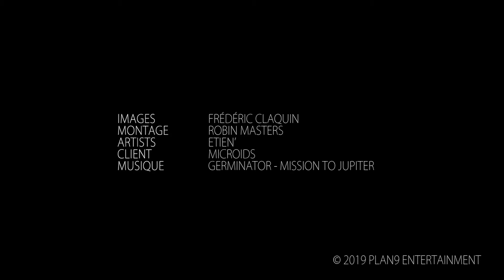ARTtitude - Étien' | BLACKSAD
Performance sur le thème de Blacksad lors de la Paris Games Week 2019, pour la sortie du jeu vidéo de Microids.

Artiste : Étien'
Curateur : ARTtitude
Client : Microids